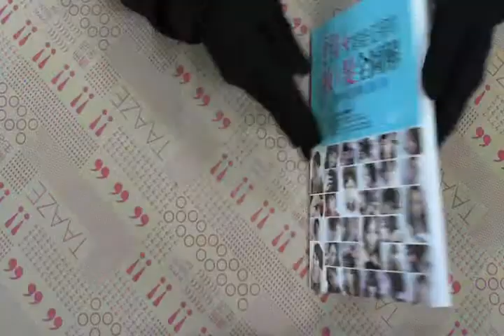TAAZE｜手殘女都能征服的妝×髮全圖解：教你 ... 二手書書況 9789868719569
TAAZE｜讀冊生活網路書店「手殘女都能征服的妝×髮全圖解：教你不失手的美麗65招」，找二手書請至